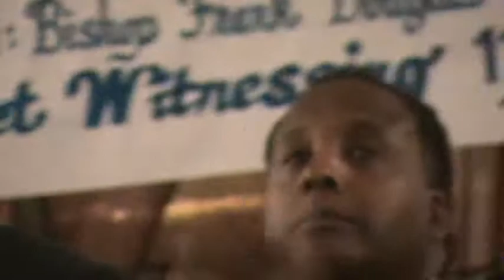SOLD OUT EMWI 47TH HOLY CONV COGIC